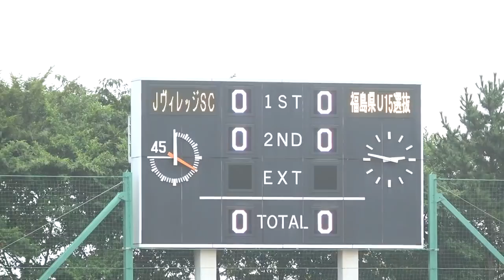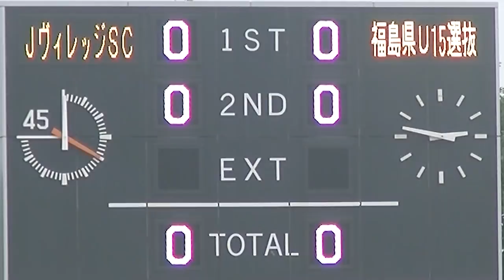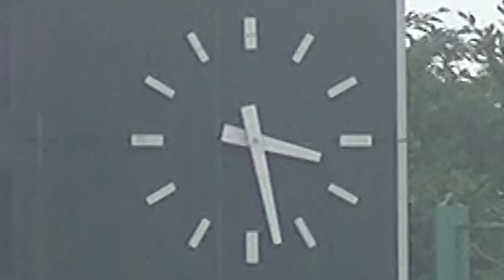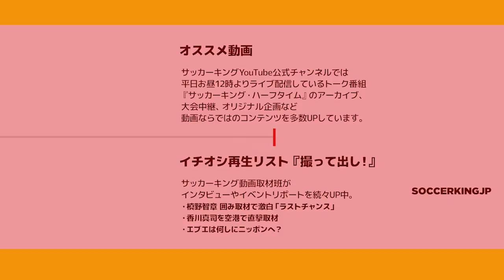午後2時46分、Jヴィレッジ。そのとき時計の針が動き出した！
東日本大震災から7年4ヶ月の間、時計の針が「2時46分」で止まったままだった福島のJヴィレッジ。

7月28日、ついに再始動を迎えた瞬間を、編集部の小松春生がレポートします。

🔻目次
1:05 日本代表 森保一監督 囲み取材
2:14 Jヴィレッジ 内堀雅雄社長（福島県知事） ご挨拶
3:10 JFA 名誉総裁 高円宮妃殿下 ご挨拶
4:16 吉野正芳復興大臣 ご挨拶
5:06 JFA 田嶋幸三会長 ご挨拶
5:51 キックインセレモニー
6:54 エキシビションマッチ（JヴィレッジS.C. v 福島県選抜U-15）
9:19 JFA 田嶋幸三会長 囲み取材
10:21 Jヴィレッジ 上田栄治副社長 囲み取材

🔻関連記事
森保日本代表監督、就任後初の公の場　再始動のJヴィレッジを視察し「楽しみ」